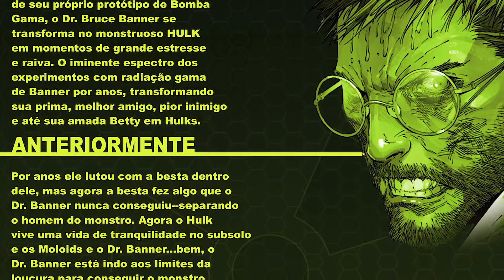ELE CRIOU VÁRIOS HULKS 02#hulk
Bruce Banner e seu monstruoso alter  ego não estão mais juntos! Eles se tornaram seres separados - e o Hulk é designado para destruir Banner! Mas o brilhante cientista com certeza não vai desistir sem lutar. Enquanto o Hulk faz uma aliança que muda seu destino para sempre, Banner libera seu exército de monstros alimentados por gama! É a luta que todos esperavam: Hulk vs. Banner! Mas quando a poeira baixar, por que o Hulk deve ficar com raiva? Seja qual for o motivo, ele está lutando contra cartéis de drogas, monstros marinhos, super-soldados russos e uma cidade perdida de Sasquatches - oh, e o Justiceiro, Kraven, o Caçador, Wolverine e o Coisa! Hulk e Banner estão destinados a um encontro com Doom?

GALERA O LINK PARA QUEM QUER COMPRAR AS HQS DAS TARTARUGAS NINJA ESTÁ ABAIXO